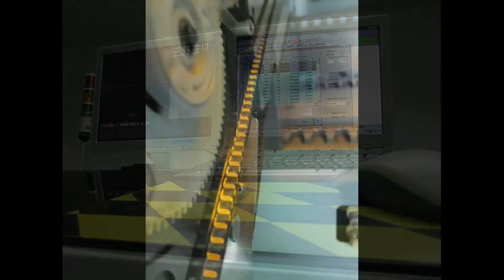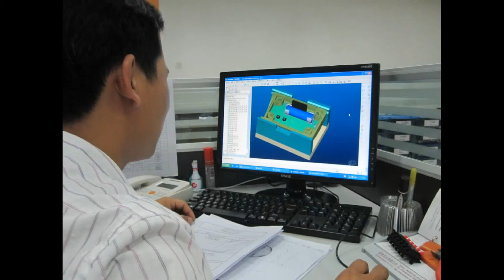Good Days - Factory tour - LED lighting Visite factory